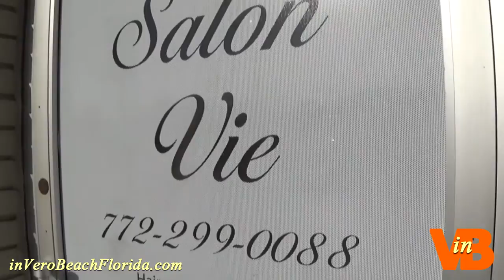Salon Vie Day Spa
I met with Sharon Scalone, owner of Salon Vie Day Spa this morning to discuss her business and her new skin care line, SkinSations. Salon Vie Day Spa is located on US Highway 1 in the Delta Plaza. Thanks for the interview Sharon!